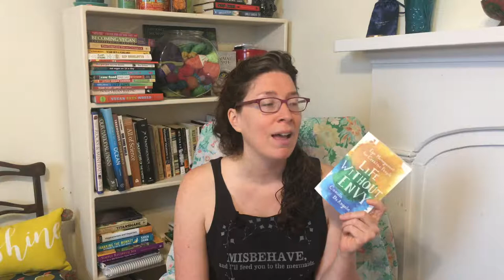Feeling Anxious? Frustrated? Overlooked?